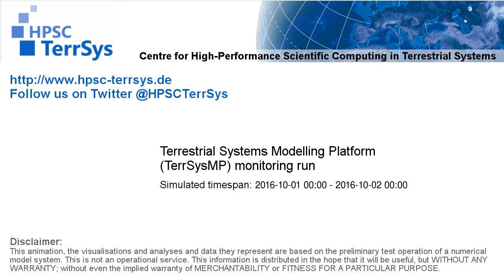TerrSysMP monitoring run 2016-10-01 - recharge - NRW (24h)